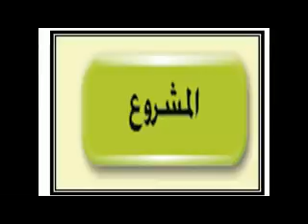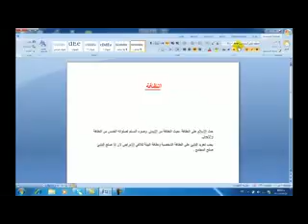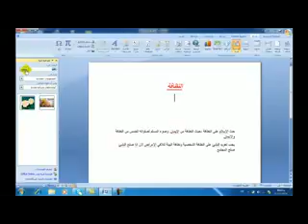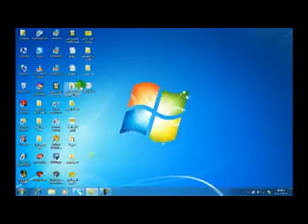grade4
الصف الرابع ,الفصل الدراسي الأول ,المشاريع ج1